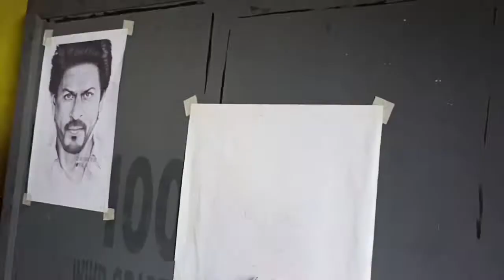how to draw shahrukh khan sketch step by step